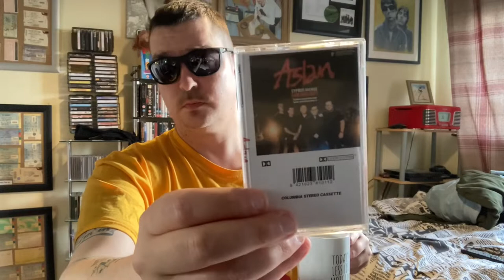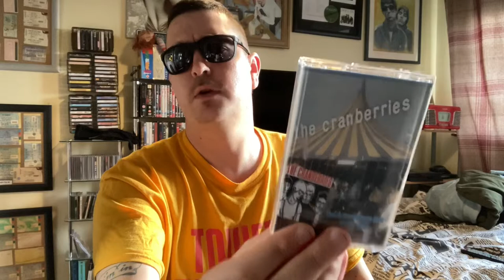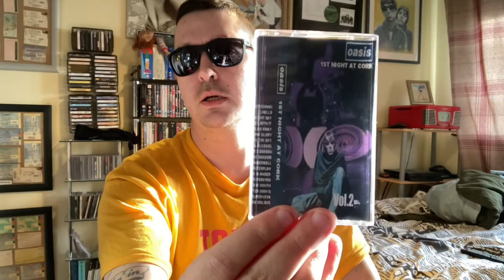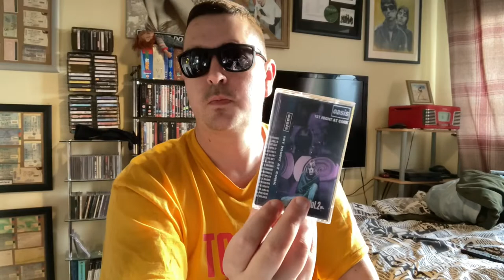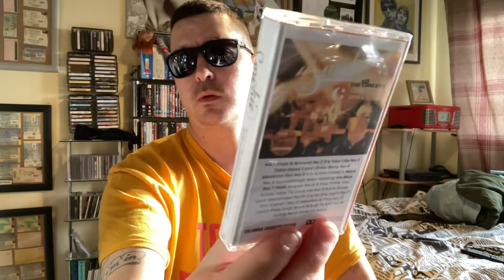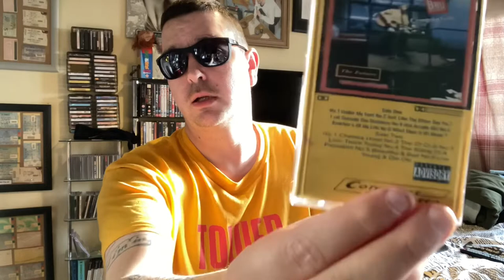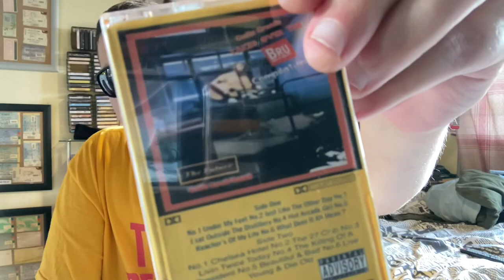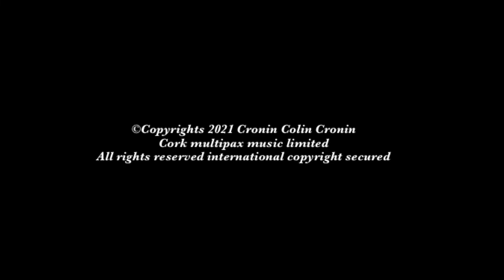Another List Of my Favourite cork gigs I own on Cassette 😃 🎙 ( MUST WATCH Cork Music Fans )